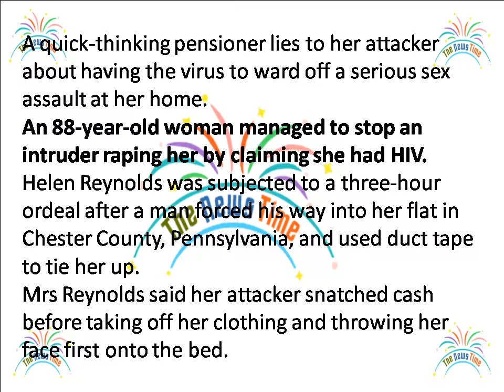Woman, 88, wards off rapist by saying: 'I have HIV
A quick-thinking pensioner lies to her attacker about having the virus to ward off a serious sex assault at her home.
An 88-year-old woman managed to stop an intruder raping her by claiming she had HIV.

Helen Reynolds was subjected to a three-hour ordeal after a man forced his way into her flat in Chester County, Pennsylvania, and used duct tape to tie her up.

Mrs Reynolds said her attacker snatched cash before taking off her clothing and throwing her face first onto the bed.

Initially, she attempted to physically fight him off before resorting to guile to avoid being sexually assaulted.

She told CBS: "I said to him, 'Well it's like this, you might as well know the truth. I have HIV and my husband died from it,' which is a lie.

"When I said that he just walked out of the bedroom. That's the comment that saved my life."

Once the suspect had fled, she was able to chew through the tape and alert a neighbor.

"It was all about me and my God and he helped me out," she said.

Mrs Reynolds said of her attacker: "I have nothing good to say about him. Nothing at all. Put him in jail, and leave the sucker there."

No one has so far been detained in connection with the attack on Mrs Reynolds.

However, an arrest has been made over an earlier, similar violent break-in nearby, in which a 72-year-old was assaulted and left tied up in a wardrobe for four days.

Police are investigating whether the 17-year-old in custody could be linked to other recent incidents.